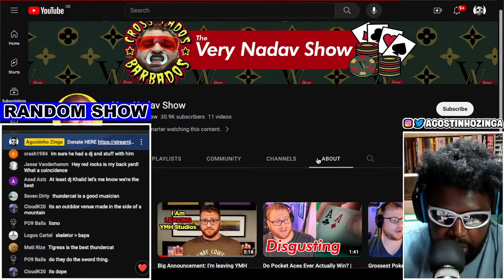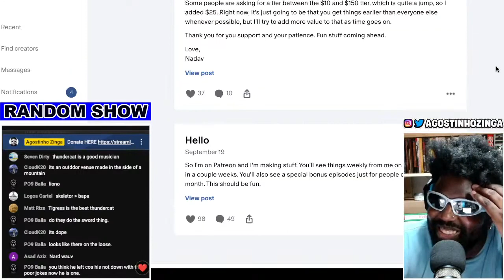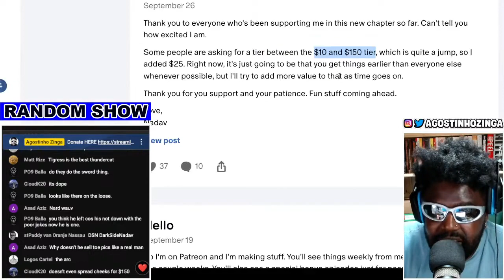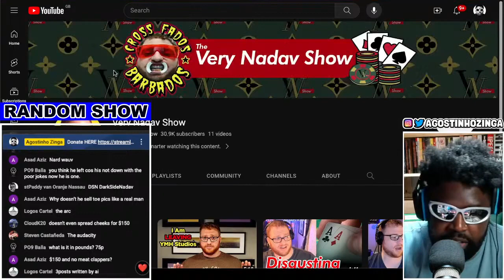NADAV'S NEW SHOW IS INTERESTING...